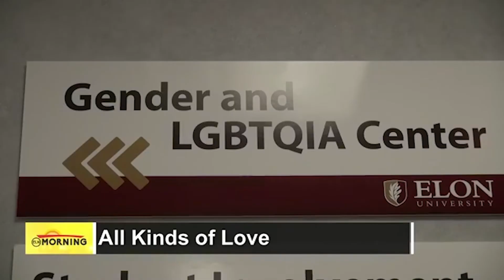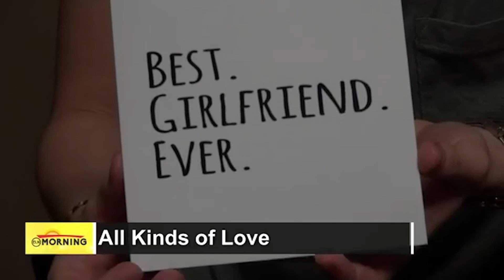ELN Morning: All Kinds of Love